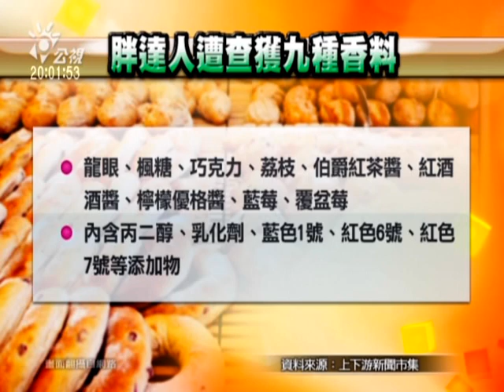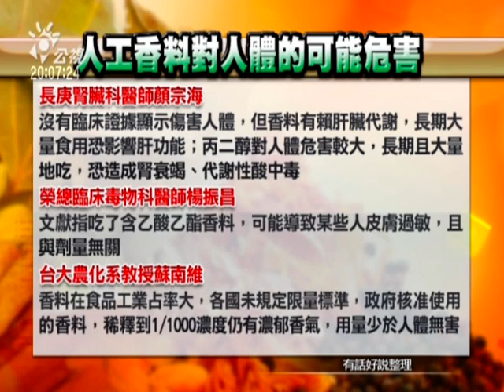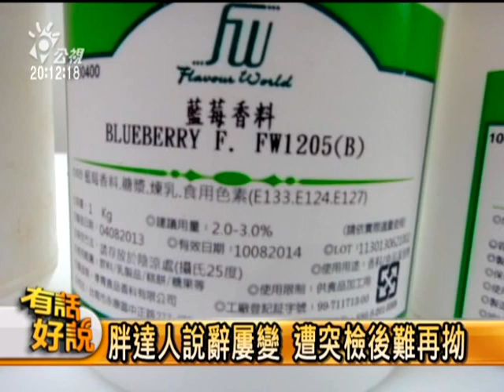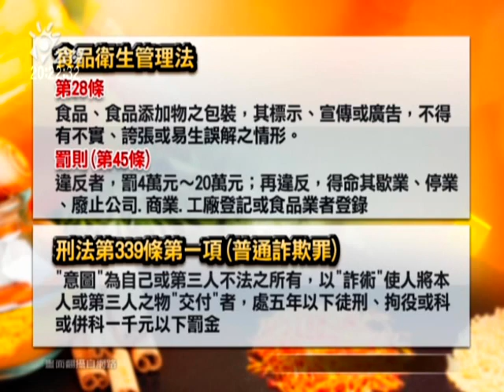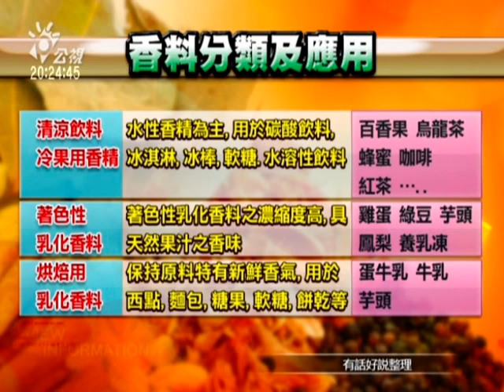20130826有話好說：人工香精硬拗天然！胖達人欺騙消費者！